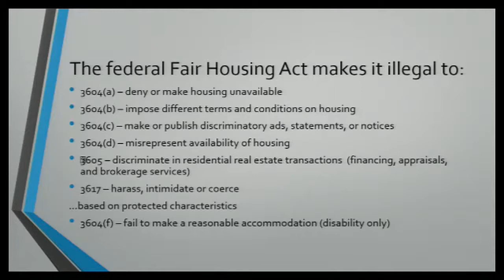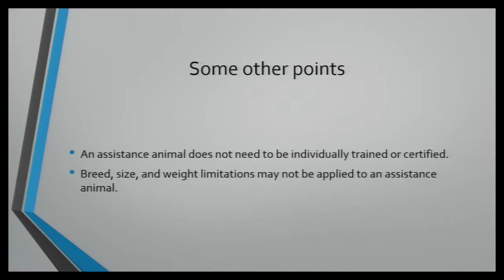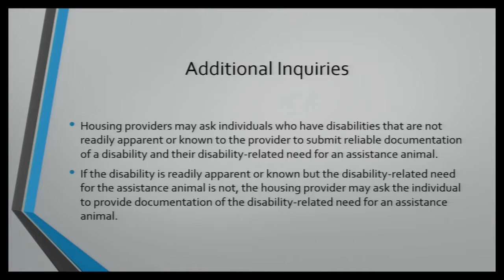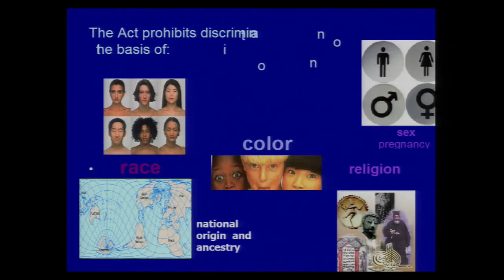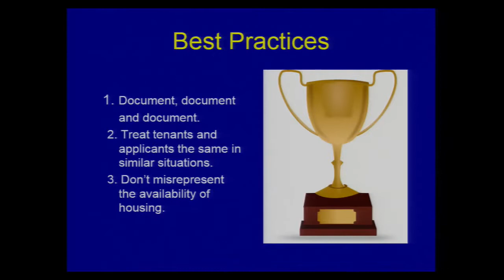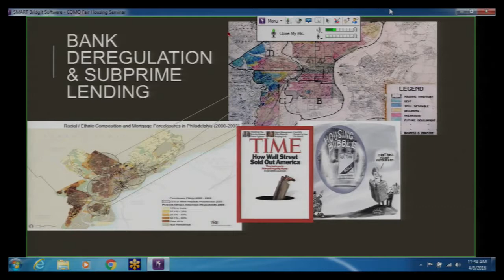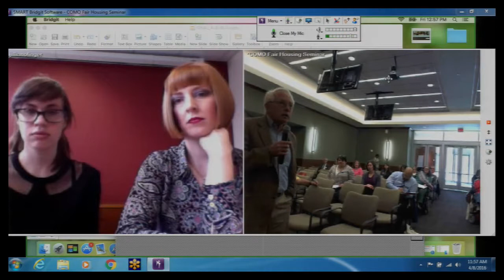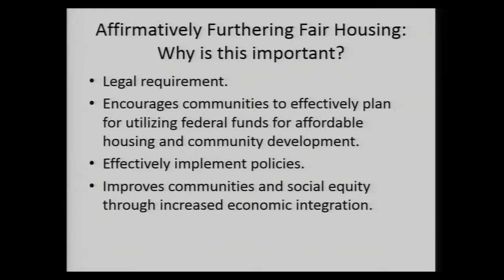2016 Fair Housing and Lending Seminar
This event was held Friday, April 8, 2016 from 8 a.m. until 1 p.m. at City Hall, 701 East Broadway, Columbia, MO.

(00:00:00) Introductory Remarks
(00:09:26) Fair Housing and Assistance Animals, Rigel C. Oliveri, MU School of Law
(01:16:56) Fair Housing Under the Missouri Human Rights Act, Eric Krekel, Missouri Commission on Human Rights
(01:56:05) Implicit Bias and Its Impact on Fair Housing and Lending, Jillian Olinger and Kelly Capatosto, Kirwan Institute for the Study of Race and Ethnicity at The Ohio State University
(02:41:42) Affordable Housing, Randall Cole, City of Columbia, MO